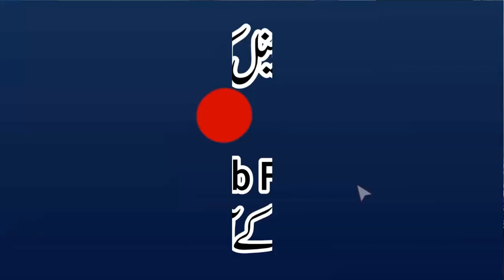Para No.2 Sayaqool | Khulasa Quran | Qari Muhammad Yaqoob Faisalabadi | پارہ نمبر2 سیقول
Al-Fajr Presents
Dar-ul Tauheed
Muhammad Mansha
ALWADUD
Arslan Graphics
Khalis Deen
Aamir Mukhtiar